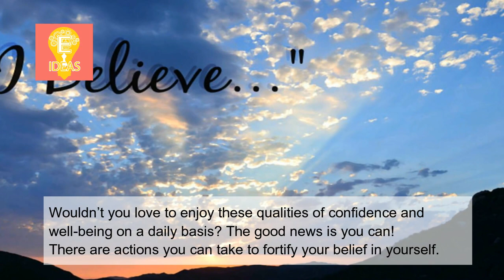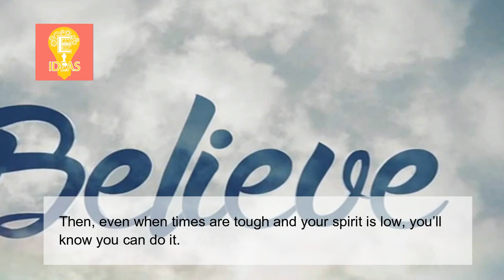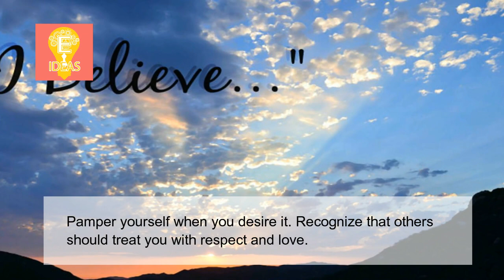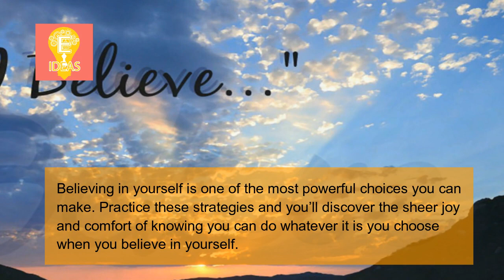Believing in Yourself - how to believe in yourself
Tittle : Believing in Yourself - how to believe in yourself

motivation,life, success,
Believing in Yourself - how to believe in yourself: jim cathcart at tedxdelraybeach.
oprah on believing in yourself | oprah's life class | oprah winfrey network. Motivational Videos by Fearless Motivation - Inspirational Short Films with Music Video and Epic beats

'believe in yourself' - motivational video | inspirational video | women | eternal explorer.

Psychology - how to believe in yourself again (psychology of life)..

How to believe in yourself (more than self-esteem and confidence).

How to believe in yourself: jim cathcart at tedxdelraybeach.